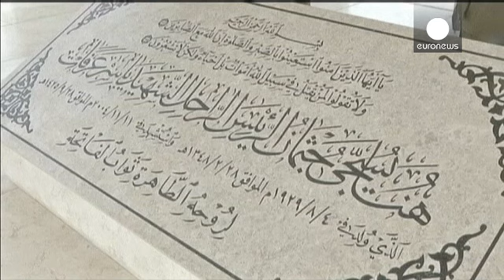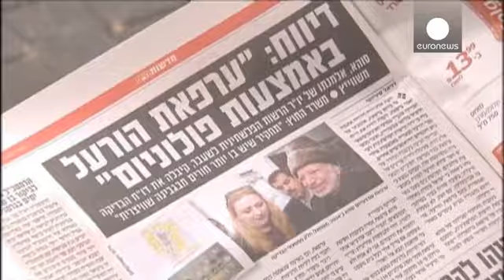Empoisonné au polonium? L'issue de l'enquête sur la mort d'Arafat se précise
C'est la conclusion, très prudente, des experts suisses, qui avaient examiné la dépouille de...

Précisons que le polonium est une substance radioactive hautement toxique. Découverte par Marie Curie en 1898, cette même substance provient de la pechblende, un minerai qui vient de l'uranium. Une dose dérisoire de polonium peut garantir une intoxication violente.

C'est la conclusion, très prudente, des experts suisses, qui avaient examiné la dépouille de l'ex-leader palestinien. Les légistes ont mesuré sur le corps des doses de polonium jusqu'à vingt fois supérieures à la normale.

De quoi relancer les spéculations à Gaza sur la mort d'Arafat : "Certains disent que Mohamed Dahlan est derrière l'empoisonnement, d'autres que c'est Mahmoud Abbas'', souligne un jeune Gazaoui. ''Cette affaire reste obscure. Mais nous soupçonnons surtout l'occupant israélien, qui avait assiégé le palais présidentiel. L'occupant a des agents partout. Ils ont certainement envoyé un émissaire qui a introduit du poison dans la nourriture de Yasser Arafat.''

Les experts suisses refusent toutefois d'affirmer à 100% que Yasser Arafat est mort d'empoisonnement : ''Notre étude n'a pas permis de démontrer de manière catégorique une hypothèse, celle de l'empoisonnement, ou une autre, celle du non empoisonnement par du polonium.''